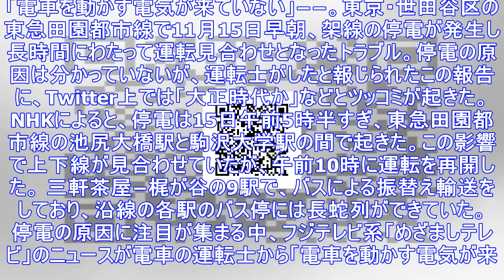東急田園都市線の停電トラブル「電車を動かす電気が来ていない」⇒「大正時代か」とツッコミの嵐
「電車を動かす電気が来ていない」−−。東京・世田谷区の東急田園都市線で11月15日早朝、架線の停電が発生し長時間にわたって運転見合わせとなったトラブル。停電の原因は分かっていないが、運転士がしたと報じ...